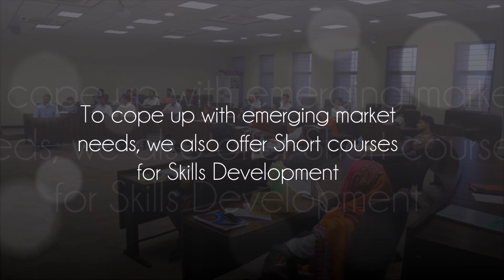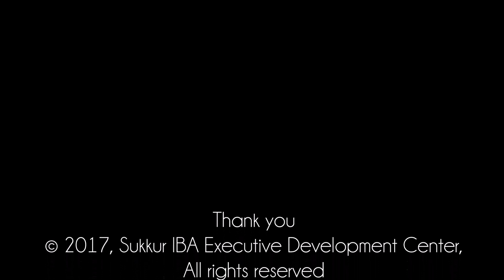Sukkur IBA University Executive Development Center-EDC